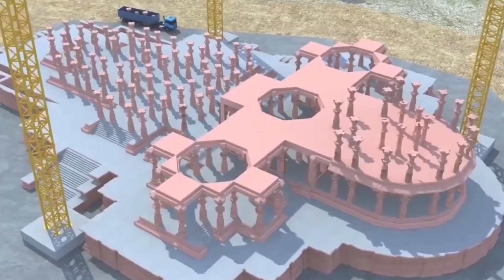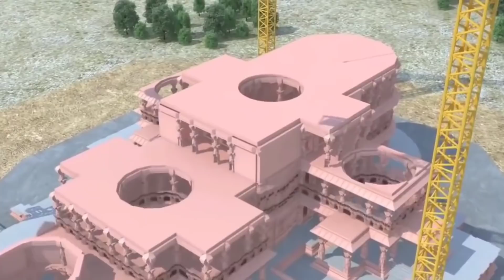Ayodhya Ram Mandir Construction Latest 3D Video 2022| Ayodhya posted Temple Construction Update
Ayodhya Ram Mandir Construction Latest 3D Video 2022| Ayodhya posted Vaikunta Ekadasi Temple Construction Update ayodhyaram mandir